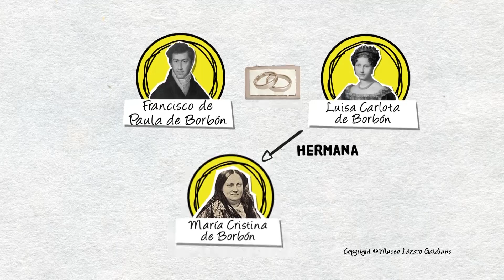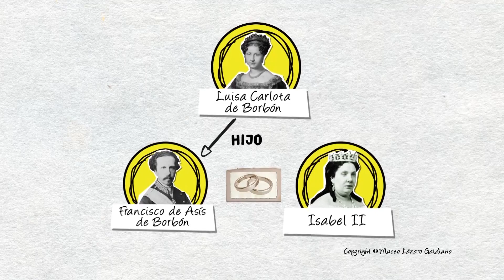La bofetada de Luisa Carlota al ministro Calomarde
En el Palacio del Marqués del Llano vivió Francisco de Paula, el hermano de Fernando VII. La mujer de Francisco era nuestra prota Luisa Carlota.

El ministro Calomarde, que tiene nombre de malo de película, hizo que un agonizante Fernando VII firmara la Ley Sálica que impedía gobernar a mujeres. El trono ya no lo heredaría su hija Isabel, sino Carlos María Isidro. La infanta Luisa Carlota se enteró, le salió humo de las orejas y se plantó en la corte y, ni corta ni perezosa, le dio un par de bofetones que le dejaron las orejas "patrás".

El ministro se atusó el cabello, se recogió el orgullo y dijo: "Señora, manos blancas no ofenden". Pues no ofenderán, pero le metió un viaje que le puso el pelo verde.

Gracias al arrojo de Luisa Carlota, Isabelita pudo reinar y estallaron las Guerras Carlistas. Pero esa, como sabéis, es otra historia.